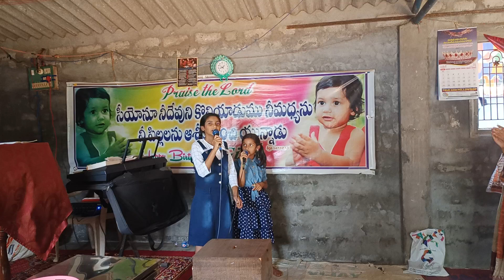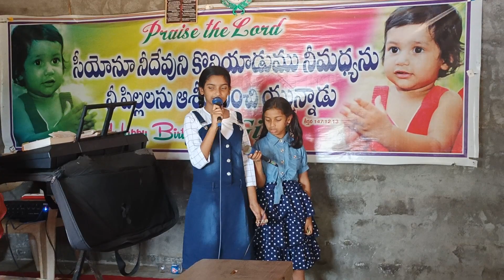jessy nissy /devuni sekthi